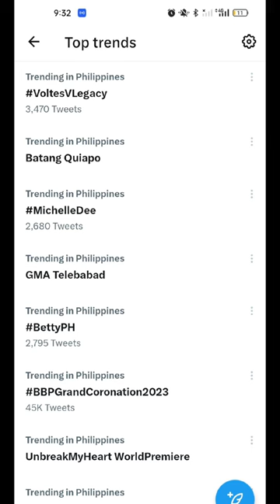Voltes V Legacy vs Batang Quiapo Ratings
Voltes V Legacy Episode 16 beat Batang Quiapo in ratings by .1%. Voltes V Legacy got 13.5% and Batang Quiapo got 13.4% according to AGB NUTAM.

Voltes V: Legacy is produced by GMA Network and stars Miguel Tanfelix as Steve Armstrong, Ysabel Ortega as Jamie Robinson, Radson Flores as Mark Gordon , Matt Lozano as Big Bert, Raphael Landicho as Little John, Martin del Rosario as Prince Zardoz and more.

Batang Quiapo is headed by Coco Martin as Tanggol and Lovi Poe as Mokang.